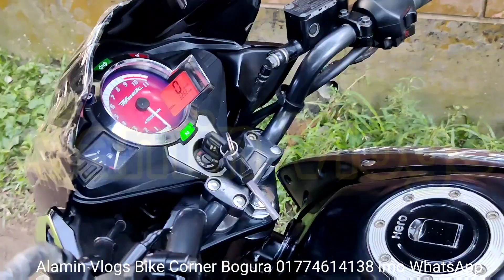একদামে সস্তায় হিরো হাংক বাইকটি কিনুন।এতো কমে বাইক আর পাবেন না। Alamin Vlogs